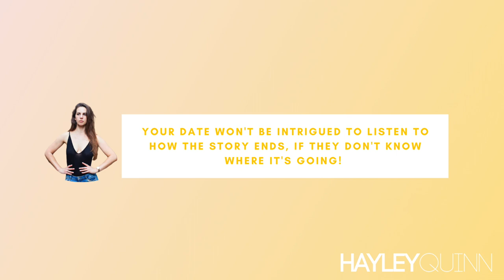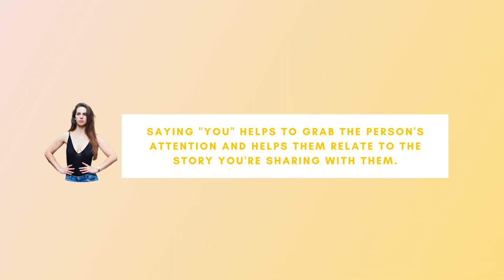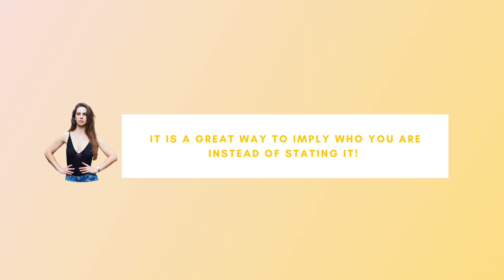How to tell a great story: 7 tips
This is my 7-step secret to telling captivating stories on dates. Not only will this help you with having endless conversations, but is also a great way for her to get to know you!

Chapters
00:00 Intro
00:59 Step 1- A Headline.
02:09 Step 2- A You Hook.
03:03 Step 3- The Context
04:14 Step 4- Introducing the Hero.
04:49 Step 5- Add Some Drama.
05:19 Step 6- The Resolution!
05:45 Step 7- The Moral of The Story!
06:20 Want More Advice?